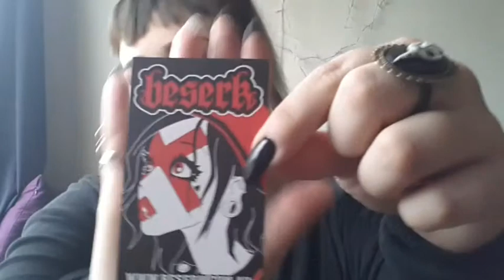Beserk Unbagging!!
A unbagging from Beserk a Australian based company for alternative clothing, shoes, jewellery and much more.
With brands like killstar, queen of darkness, iron fist, t.u.k and demonia! And they have many more.

Stay spooky!